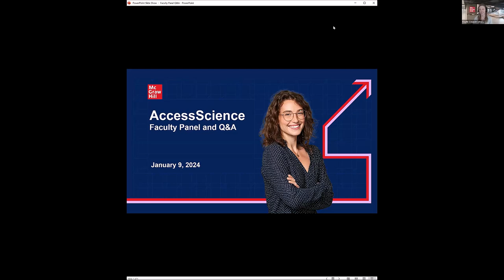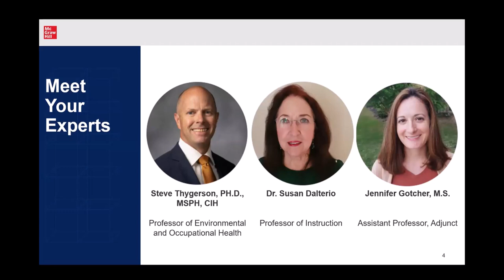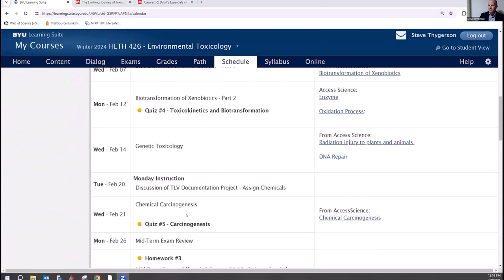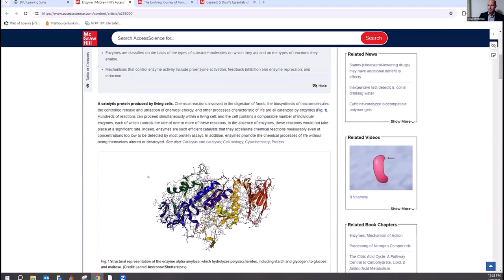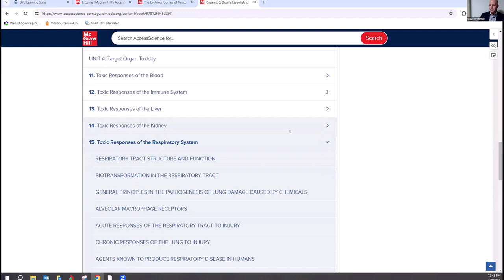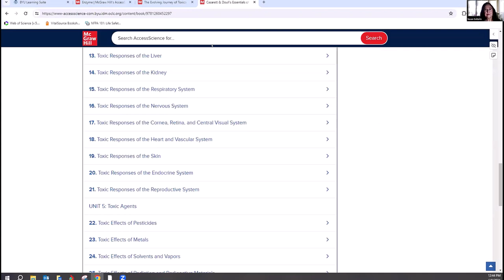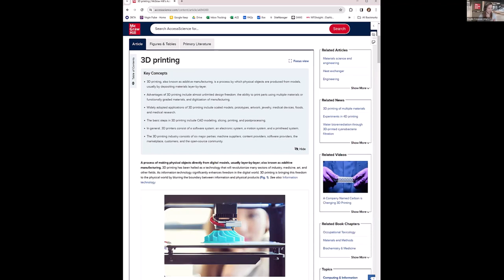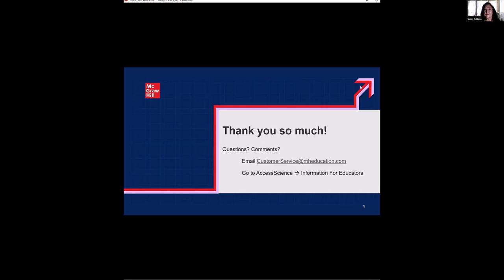AccessScience Faculty Panel and Q&A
Hear from STEM faculty members about how they use AccessScience with their students, and get tips on how you can inspire and guide users to deeper understanding with the most trustworthy, broad-based, online scientific reference available today.

AccessScience from McGraw Hill is an authoritative, award-winning digital resource offering exclusive articles written by expert scientists, along with related news, videos, and biographies, plus a growing collection of textbooks to support undergraduate science curricula. This is a great opportunity to hear more about the product and how it can benefit teaching and learning.

Our Panelists
STEVE THYGERSON, PH.D., MSPH, CIH
Professor of Environmental and Occupational Health

Prior to his appointment at Brigham Young University in Provo, Utah in 2008, Dr. Thygerson worked for nine years in various occupational and environmental health settings in the public and private sectors.

Dr. Thygerson is a Certified Industrial Hygienist and EMT. He is a past chair of the International Affairs Committee of the American Industrial Hygiene Association. As a member of Workplace Health Without Borders (WHWB), he mentors and consults with other occupational hygienists and provides occupational health training worldwide. Those countries include Nepal, Thailand, Belgium, Brazil, Peru, South Africa, Mozambique, Ethiopia, and Pakistan. For the past 20 years, he has authored first aid, CPR and wellness books including the Wilderness First Aid, Emergency Care in Remote Locations and Wilderness First Aid Field Guide.

While not at work, Thygerson loves to run, mountain bike, backcountry ski, set out on family backpacking trips and is a wanna-be overland expedition enthusiast.

DR. SUSAN DALTERIO
Professor of Instruction

Susan Dalterio received a B.A. majoring in both Biology and Psychology at Boston University; received a M.A. in Psychology at Assumption University, and a Ph.D in Physiological Psychology from Tufts University. After her post-doctoral experience in the Department of OB-GYN at the University of Texas Health Sciences Center at San Antonio, she joined the faculty in the Pharmacology Department teaching medical, dental nursing, and graduate students, conducting her research, and achieving the rank of Research Associate Professor. Over a 20-year research career, Dalterio has published over 70 papers in prominent scientific journals. For the past 35 years, she has served as Biology faculty at the University of Texas at San Antonio teaching undergraduate and graduate students where she is currently Professor of Instruction in the Department of Integrative Biology.

Dr. Dalterio has been involved in drug abuse education at the National and International Level for over 40 years and has served as a consultant for the US Drug Enforcement Administration providing numerous training workshops for law enforcement, educators and healthcare professionals. Areas of expertise include pharmacology, toxicology, reproductive biology and general biology.

Edited to Add: Panelist JENNIFER GOTCHER, M.S. was expected but ultimately unable to attend the session.